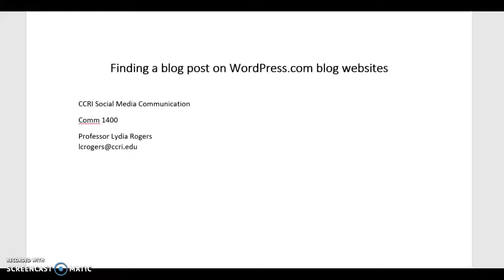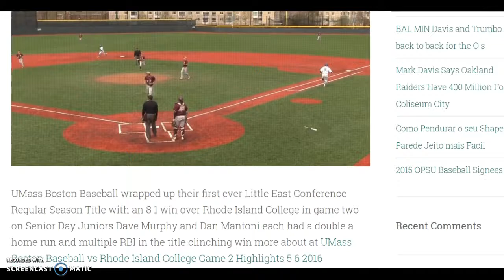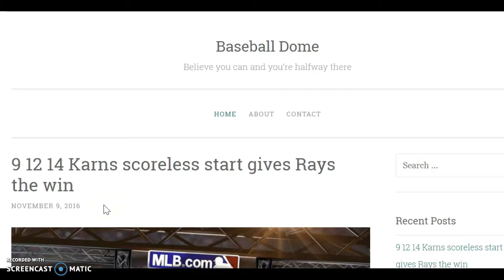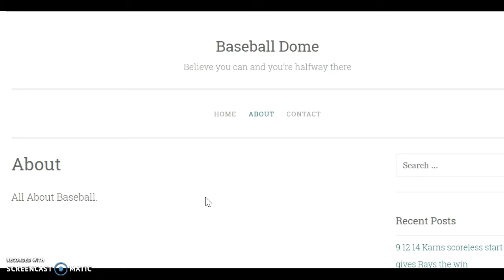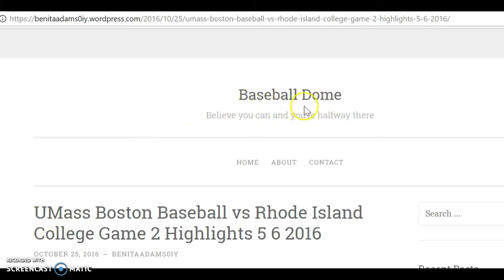How to find a blog post on WordPress